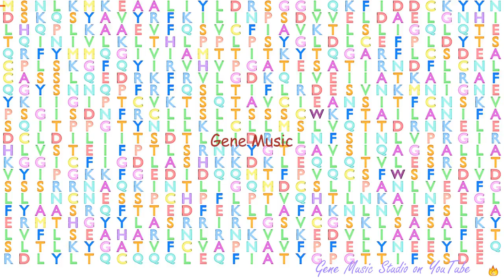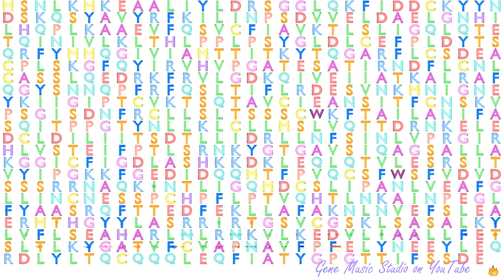Gene Music using Protein Sequence of MCMDC2 "MINICHROMOSOME MAINTENANCE DOMAIN CONTAINING 2"